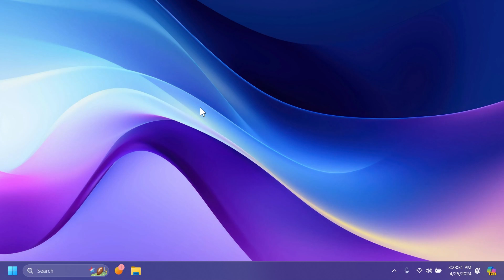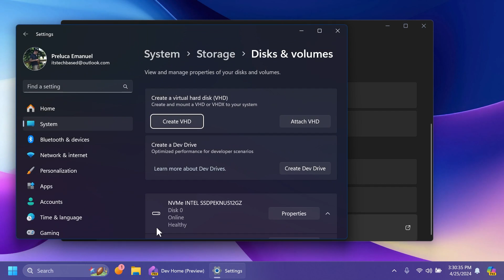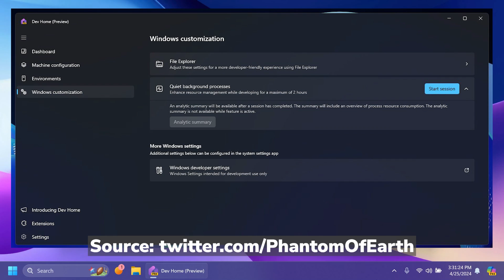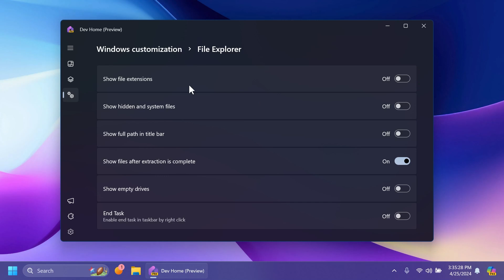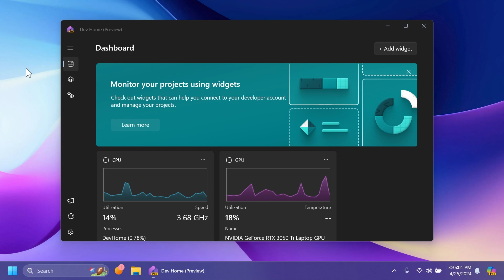New Dev Home App in Windows 11